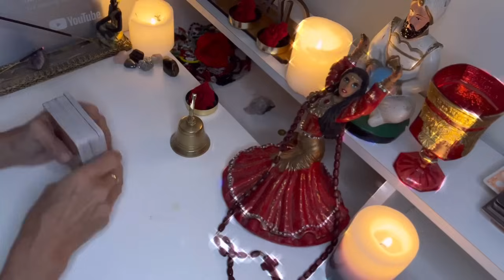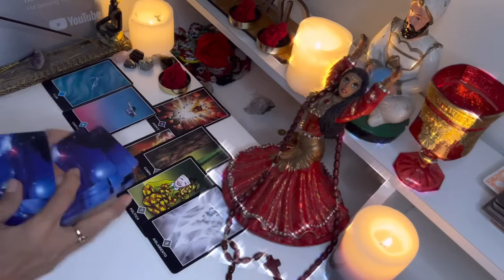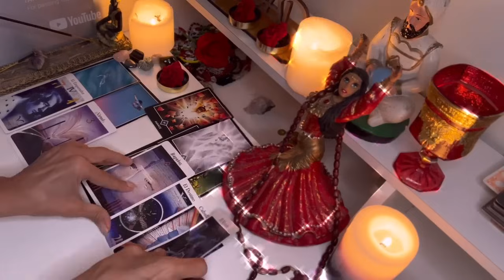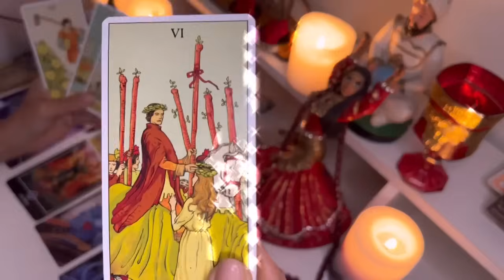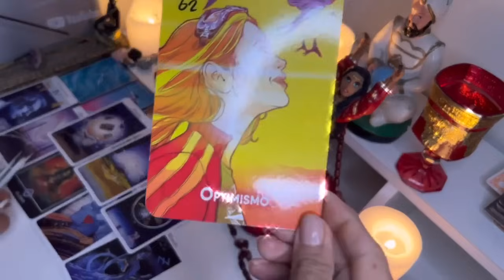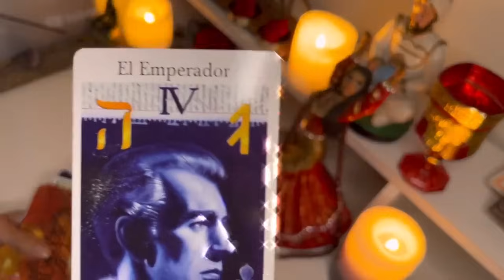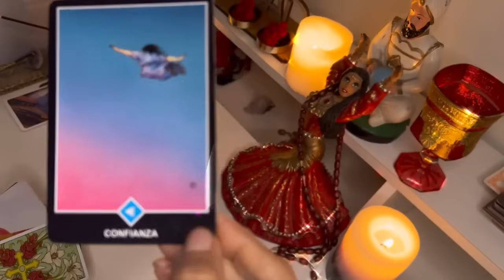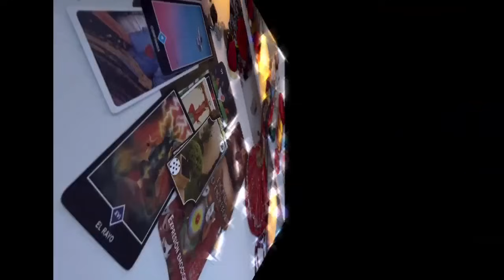CANCER ♋️ || UN ACONTECIMIENTO IMPORTANTE TOMA LUGAR EN TU VIDA!❤️😍EN LOS SIGUIENTES DÍAS!🥳✨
Macarena